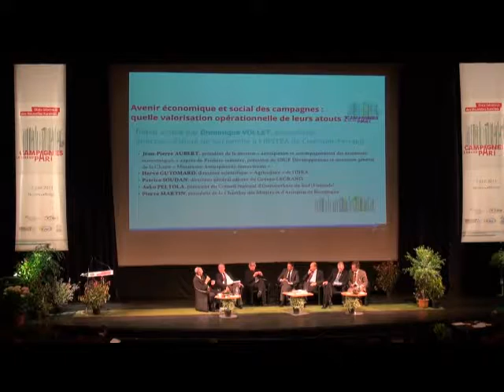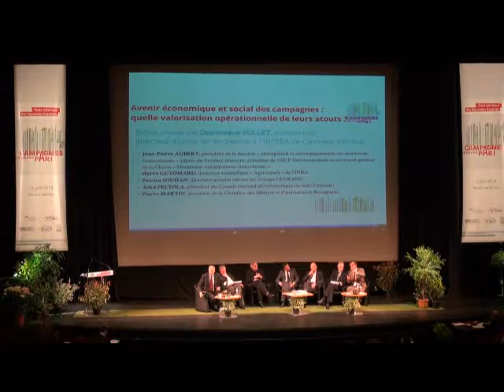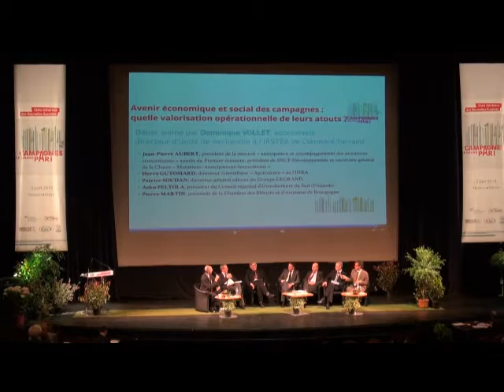Etats Généraux des Nouvelles Ruralités - Patrice SOUDAN - Asko PELTOLA - (V024)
2ème table ronde : "Avenir économique et social des campagnes : quelle valorisation opérationnelle de leurs atouts ?"
Débat animé par Dominique VOLLET, économiste, directeur d'Unité de Recherche à l''Institut de recherche en sciences et technologies pour l'environnement et l'agriculture (IRSTEA) de Clermont-Ferrand avec:
- Jean-Pierre AUBERT, Président de la mission « anticipation et accompagnement des mutations économiques » auprès du Premier ministre, Président de SNCF Développement, et secrétaire général de la Chaire « Mutations-Anticipations-Innovations »
- Hervé GUYOMARD, directeur scientifique « Agriculture » de l'INRA
- Patrice SOUDAN, directeur général adjoint du Groupe LEGRAND
- Pierre MARTIN, Président de la Chambre des Métiers et de l'Artisanat de Bourgogne
- Asko PELTOLA, président du Conseil régional d'Ostrobothnie du Sud (Finlande).

4ème question :

Nevers accueillait le 5 juin 2014, les participants aux "Etats Généraux des Nouvelles Ruralités - Campagnes, le Grand Pari". Recevant à cette occasion les ministres Sylvia PINEL et André VALLINI, les présidents des Conseils généraux présents ont exprimé au gouvernement et ses représentants leur position quant à la réforme territoriale envisagée.